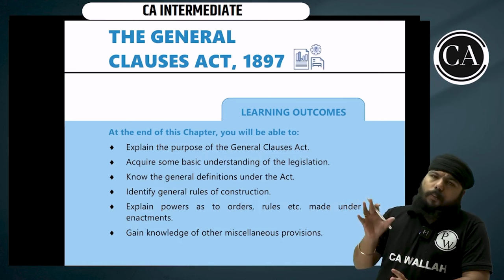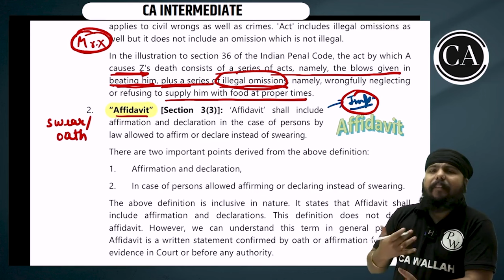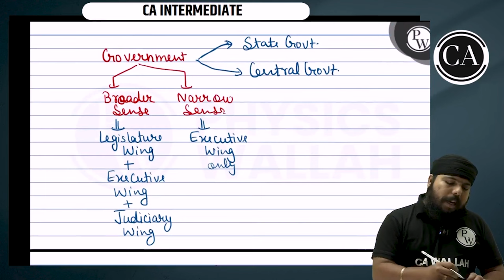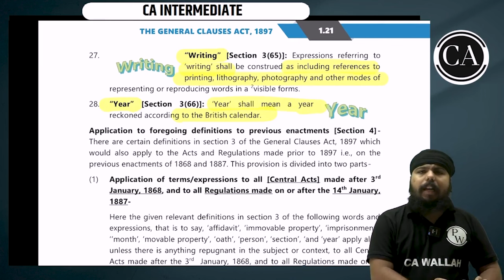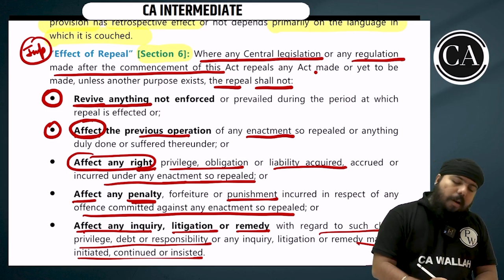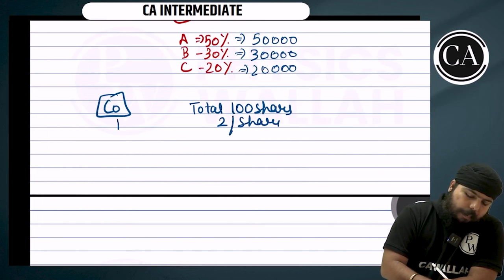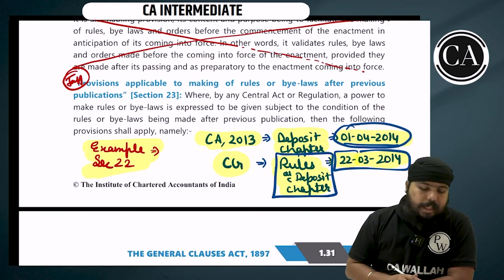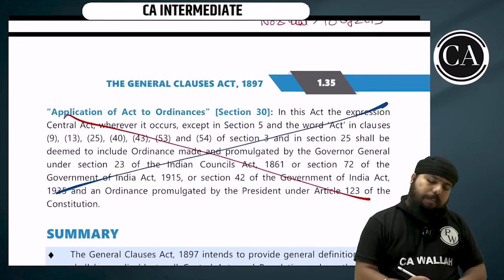General Clauses Act, 1897 | Corporate and Other Laws | CA Inter Nov 2023